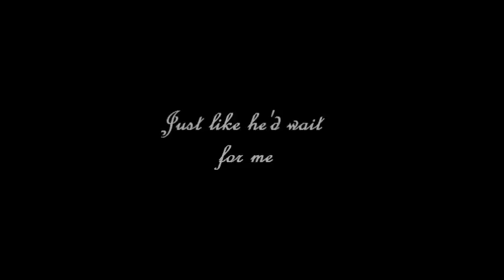The Doctor and Rose | He'd Wait For Me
A video for my favorite couple and one of the best moments.  I love this episode, The Satan Pit, because it shows just how much they mean to each other.  So, enjoy and tell me what you think!